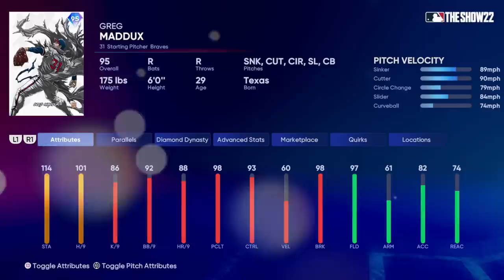(BONUS GAME) Greg Maddux IN World Series! Pack Squads S3E18 MLB The Show 22 Diamond Dynasty!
Shoutout to my editor Tyler for editing this video

1 Ranked Game Per Video (sometimes 2):
Packs opened after every game

BASIC PACKS: Any pack that does not guarantee a diamond pull
1 Basic Pack Per:
-hit
-walk
-hbp
-run
-homerun
-stolen base
-strikeout
-diving play
-thrown out runner

PREMIUM PACKS: Any pack with a guaranteed diamond player

WIN = Premium Pack
Rage Quit W = Bonus Premium Pack

10 BASIC PACK BONUSES:
-4 Hit Game
-Multi-Homer Game
-Hit For Cycle
-10 Run Game
-Strike out the side (3 straight batters!)
-Mercy Rule
-Complete Game
-Shutout
-10+ Strikeouts